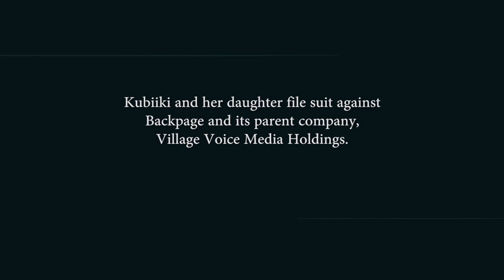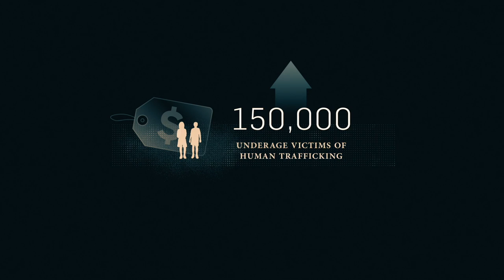"I Am Jane Doe" introduction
A look at how sex trafficking is perpetrated through online sights such as Backpage, which is defended by Google. From Mary Mazzio's new documentary "I Am Jane Doe,"